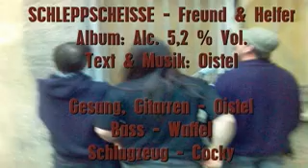SCHLEPPSCHEISSE - Freund & Helfer (2006)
SCHLEPPSCHEISSE (*2002 / +2006) aus Thüringen (Georgenthal/Tambach-Dietharz)